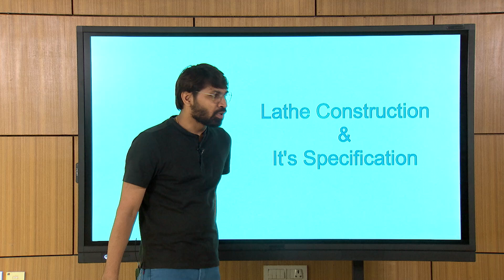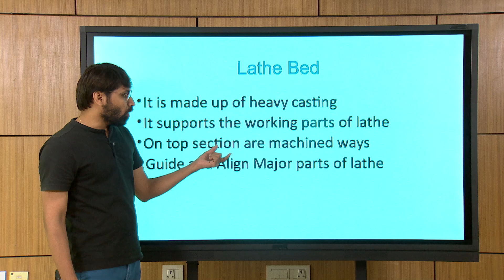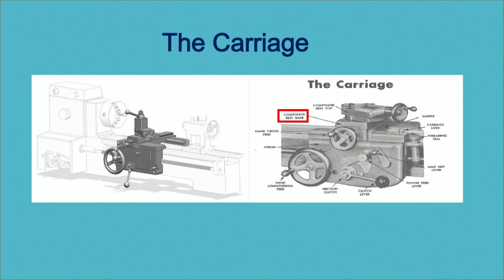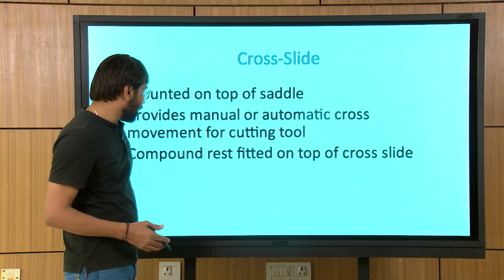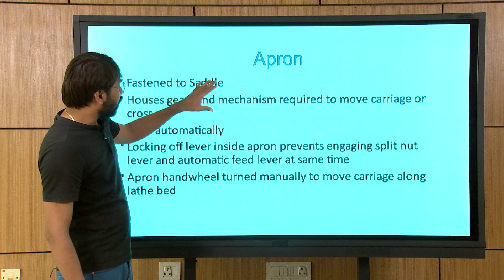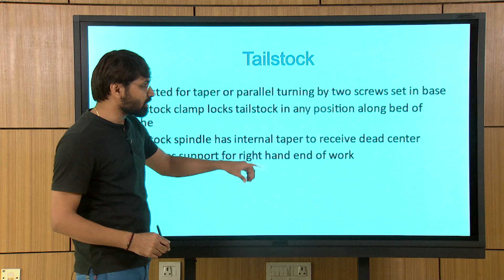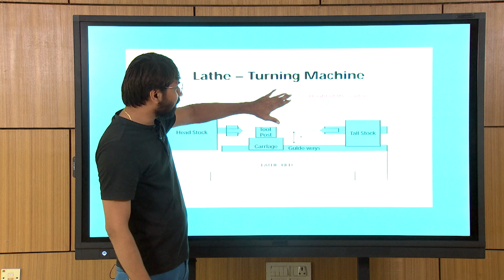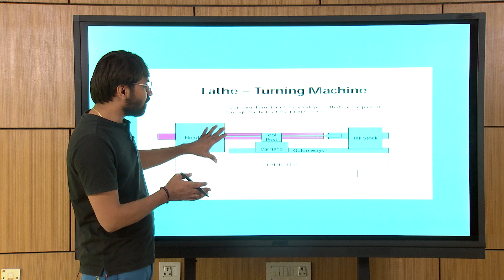FT_L-5 Lathe Construction & Specification